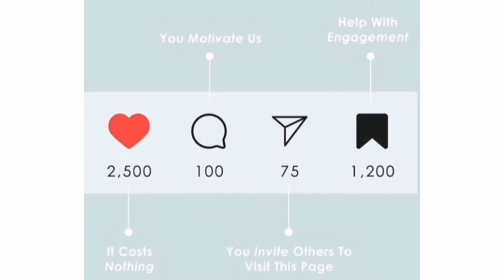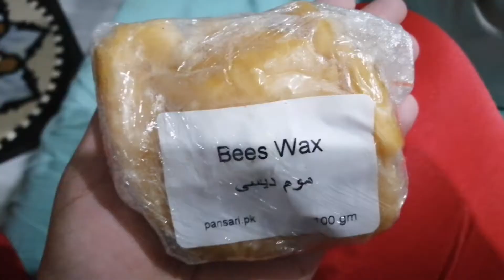DIY Natural Pure Rose Blush.. 🌹 Long lasting Rosy Pinkish Shade Chemical Free Blush. 🌹🌹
In This Vedio I'll Share How Can we Make Natural Blush From Roses 👌❤️